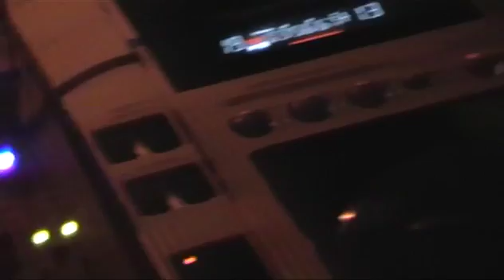SESto STREET 3 2009 open mic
SESto STREET giunge alla terza edizione. Ancora una volta le discipline della strada hanno invaso  Sesto Fiorentino con il loro potenziale creativo e di sfida alla noia e al conformismo.
Il  video realizzato da Rossella Bravi vede in azione gli M.C. del progetto Firenze RIma, in un open mic, con i beats selezionati da A.n.d. (Menti Criminali) e Soul Sick Sounds.

SWITCH / Do the right side è il lato giusto della strada: da non luogo di passaggio paranoico a filosofia di vita. Un territorio creativo per i giovani amministrato da regole non scritte ma condivise e rispettate.
La cultura Hip Hop ormai in Italia alla terza generazione (dalla old school anni 80,al periodo posse, sino ai giorni nostri) non puň piů essere identificata con una moda a fasi alterne, è la democrazia del microfono con il rap, la sfida della breakdance e dello skate,il colore dei graffiti, la musica creata da un DJ. Firenze Rima si propone come progetto indipendente, ma allo stesso tempo come ideale prosecuzione della dellevento legato al restyling urbano Do the right side. In questo caso non ci sono, artisti a colorare i muri, ma giovani rappers ad affrescare attraverso le proprie rime, le storie di vita e la propria visione della citta' di Firenze e dellarea metropolitana fiorentina.